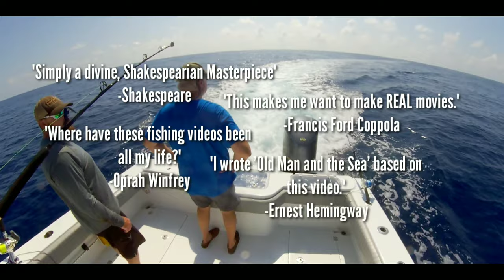Trailer for Our Offshore Adventure!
Trailer for our upcoming offshore adventure fishing video. Mahi Mahi, dolphinfish, dorado, offshore fishing and texas saltwater fishing to test some youtube tags etc but hey if you're reading this funny fishing description thank you for checking out the vid and stay tuned for our upcoming end-of-year mystery giveaway (it'll be fun!). please subscribe because my daughter loves seeing growth and it makes me look like less of a guy playing on social media and more of a 'professional.'